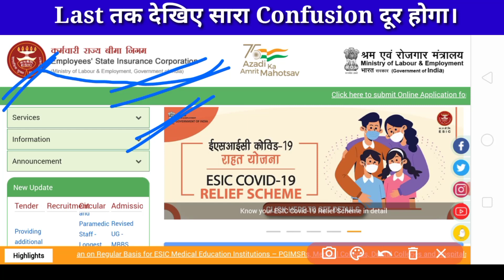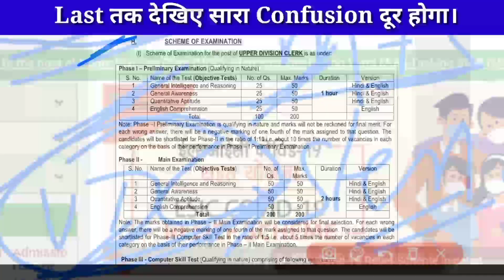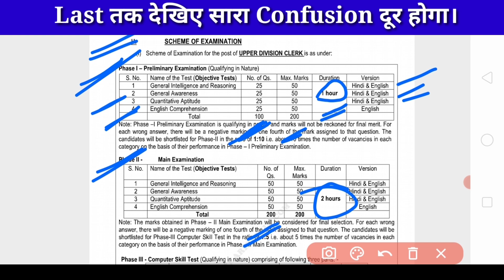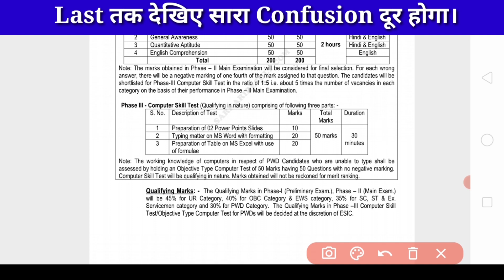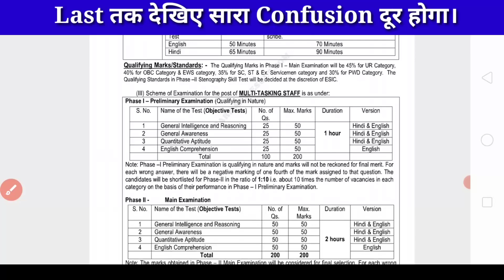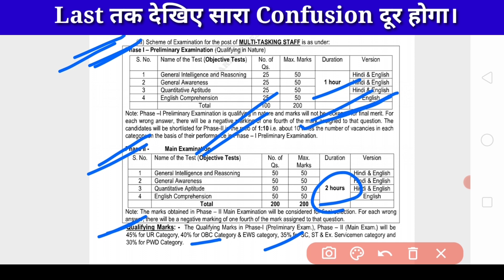ESIC Recruitment 2022 | ESIC MTS UDC Stenographer Online Form 2022 | ESIC MTS Syllabus 2022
ESIC Recruitment 2022 | ESIC MTS UDC Stenographer Online Form 2022 | ESIC MTS Syllabus 2022 | ESIC MTS Job Profile and Salary

In this video we will discussed about the ESIC Recruitment 2022 & Syllabus.

esic recruitment
esic recruitment 2022 syllabus
esic recruitment cut off mts
esic recruitment 2022 classes
esic recruitment details
esic recruitment documents
esic mts udc steno 2022
esic udc mts syllabus 2022
esic udc mts recruitment 2022
esic udc mts notification 2022
esic mts udc & stenographer recruitment 2022 apply online
esic mts udc & stenographer recruitment 2022
esic mts udc stenographer online form 2022
esic udc mts bharti 2022
esic udc mts exam date 2022
esic udc mts stenographer online form 2022 full details
esic udc mts stenographer online form 2022 eligibility
esic udc mts online form 2022
esic udc mts stenographer syllabus 2022